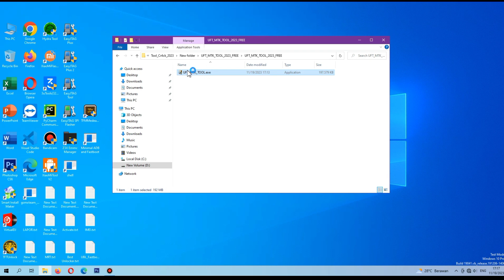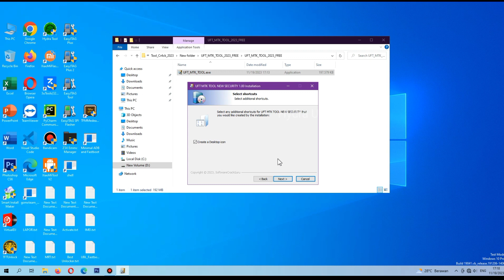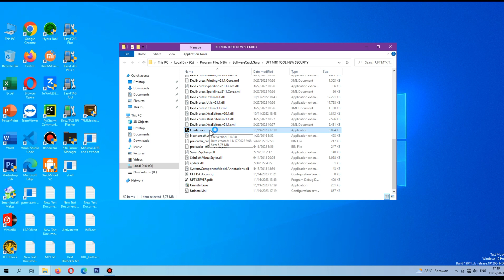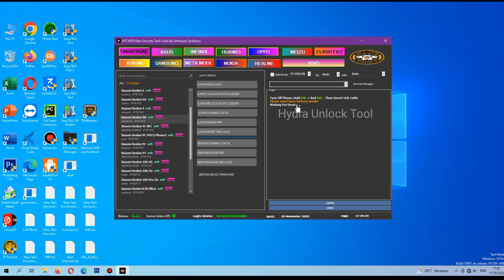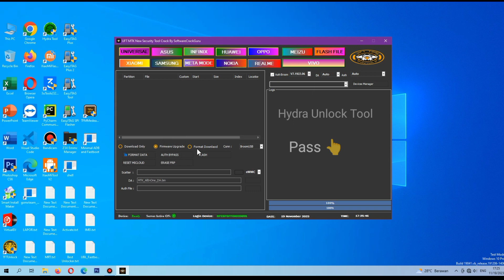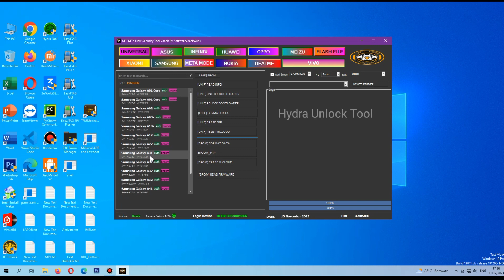Uft Unlock Tool Crack New Security Vivo Xiaomi SAMSUNG OPPO INFINIX REALME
Uft Unlock Tool New Security Vivo Xiaomi SAMSUNG OPPO INFINIX REALMEVivo / Oppo / Realme / Samsung / Infinix

Preloader Authorization without Test PointsSupported Universal Brom Functions :

✔️ Read Device Info.
✔️ Bootloader Unlock / Relock
✔️ RPMB Read / Write / Erase
✔️ Reset FRP - Erase Method
✔️ Reset FRP - Write Method
✔️ Format / Factory Reset - Safe Method
✔️ Format / Factory Reset - Userdata Method
✔️ Factory Reset + FRP
✔️ Scatter Flashing
✔️ Bootloader Unlock - Redmi 6. 6A
✔️ Read IMEI - Generic
✔️ Read IMEI - Vivo
✔️ Reset MI Account No Relock Method
✔️ Huawei Factory Reset One Click
✔️ Backup Firmware - Auto and Manual Method
✔️ Partition Manager - List. Backup. Restore. and Wipe any Partition
✔️ IMEI Repair - Meta Mode
✔️ Read Info. Meta Mode
✔️ Format / Factory Reset - Meta Mode
✔️ Format / Factory Reset - OPPO - Meta Mode
✔️ Read Pattern - Meta Mode
✔️ Read and Restore NV - Meta Mode
✔️ Read and Restore NV Brom Mode

Vivo Chipsets on Preloader Mode without Test Points

Mediatek MT6873 Dimensity 800/820 5G    Mediatek MT6877 Dimensity 900
Mediatek MT6885 Dimensity 1000L/1000    Mediatek MT6893 Dimensity 1200

Supported OPPO/Realme:
Chipset on Preloader Mode without Test Points

Supported SAMSUNG: Chipset on Preloader Mode without Test Points    Mediatek MT6765 Helio P35/G35
Mediatek MT6833 Dimensity 700 5G
Remove FRP

Thanks